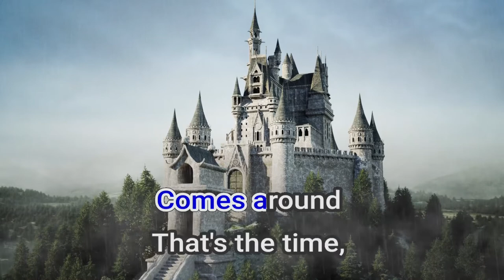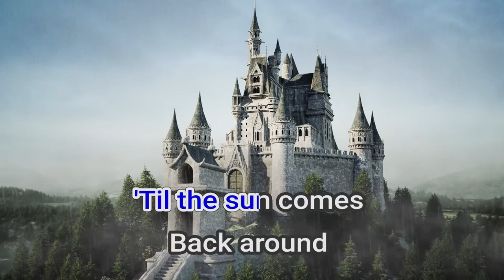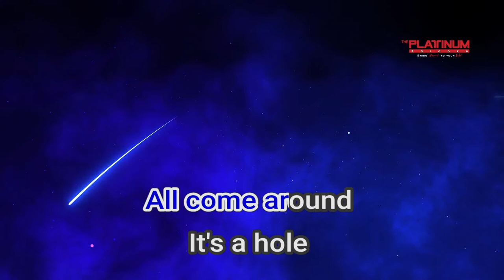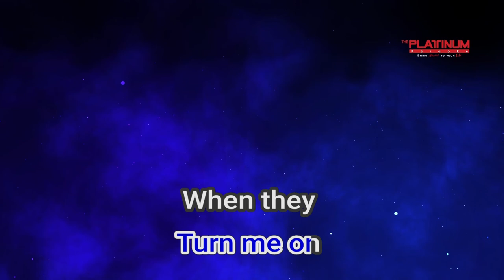18365 Take It Off Kesha